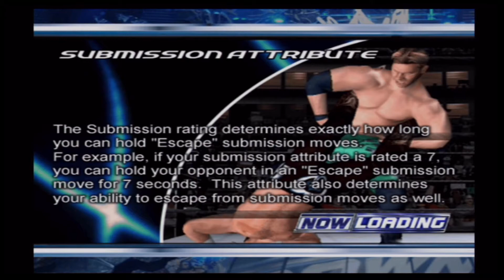FOR AMERICA #2 (Here Comes The Pain Second Run)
Who walks away...as champion?